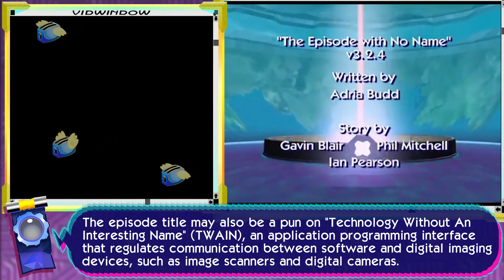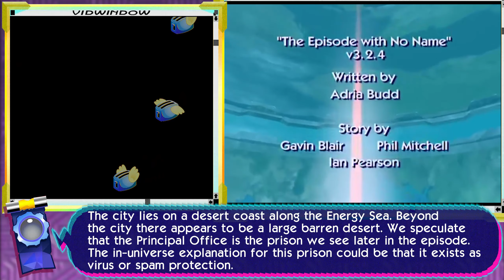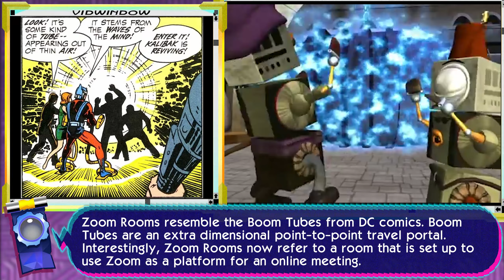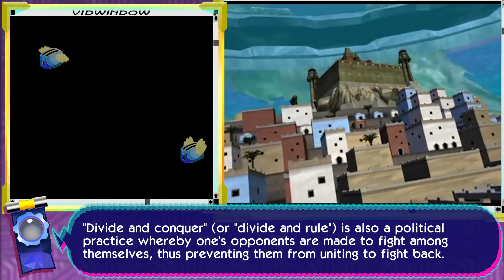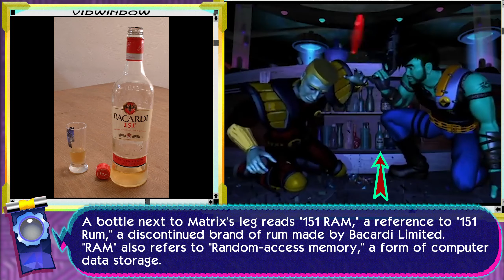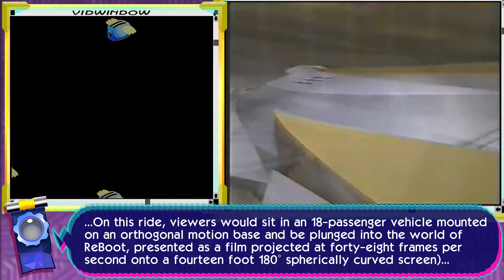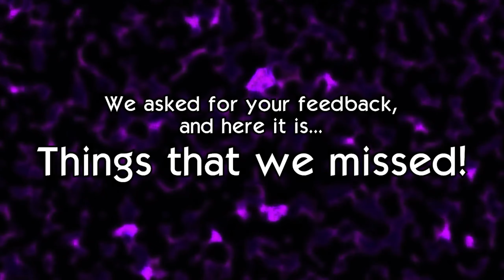The Episode with No Name - Every Reference in ReBoot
Welcome back to Every Reference in ReBoot, season 3!

Be sure to leave a like, comment with your trivia and subscribe for more... AND don't forget to check out our previous episodes for season 1 and 2 (it's all in this playlist).

"ReBoot!!"